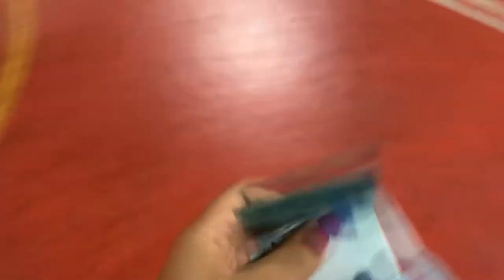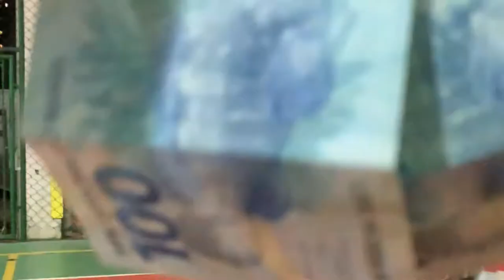DESAFIO DO TRAVESSÃO VALENDO R$100 🤑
Eai galera eu sou o Rodrigo e este é mais um vídeo no canal.
Estou começando meu canal no intuito de mostrar para vocês muito entretenimento, vlogs, trolagens etc.

🔔 E não esqueça de ativar as notificações para não perder os vídeos!